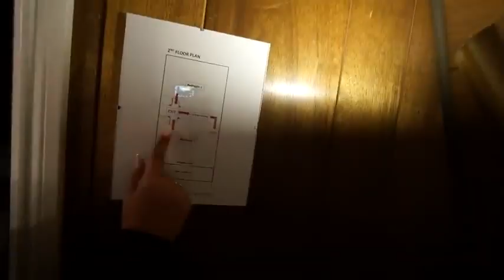I Took Her To a PRIVATE ISLAND This Happened